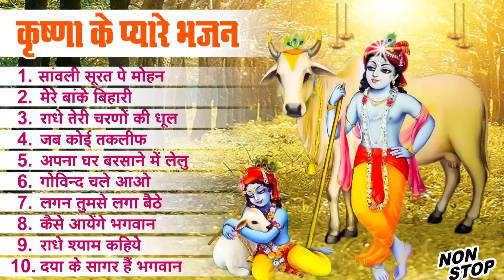कन्हैया जी के प्यारे प्यारे भजन | Nonstop Krishna Bhajan 2024 | Top Krishan Bhajans | Krishna Songs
Album :- Krishna Bhajan
Song :- Krishna Bhajan
Lyrics :- Traditional
Label / Company :- Mor Bhakti

1.  सांवली सूरत पे मोहन 00:00
2.  मेरे बांके बिहारी 10:09
3.  राधे तेरी चरणों की धूल 15:00
4.  जब कोई तकलीफ 22:52
5. अपना घर बरसाने में लेलु 28:11
6. गोविन्द चले आओ 31:58
7.  लगन तुमसे लगा बैठे 38:41
8. कैसे आयेंगे भगवान 44:53
9. राधे श्याम कहिये 52:42
10. दया के सागर हैं भगवान 57:40